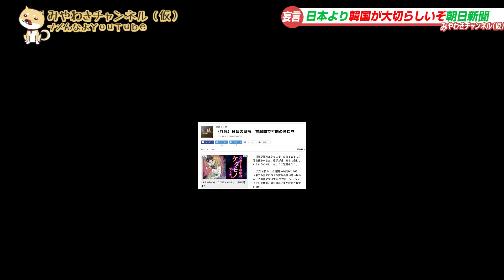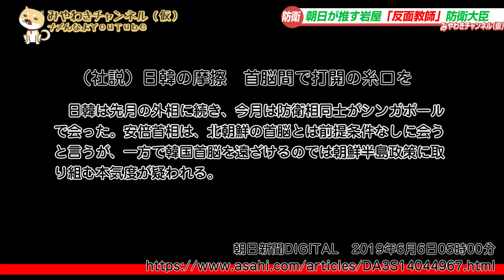福島県民より韓国民の朝日新聞。岩屋防衛大臣の正体は…｜みやわきチャンネル（仮）475Restart333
朝日新聞にとって、福島県民より韓国民が大切なのか。
韓国国防相と仲良くしたがら岩屋防衛大臣の正体。
自衛隊ロックオンレーダー照射について、一語も触れない朝日新聞「社説」。

0:08 上念式「反面教師」という営業戦略
2:35 日本より韓国が大切らしいぞ朝日新聞
6:45 福島県より韓国市民が大切な朝日新聞
8:28 自衛隊の安全と朝日新聞「ヒトデナシ」
10:32 朝日が推す岩屋「反面教師」防衛大臣
14:35 今回のワンコ「よこどり」

今回のワンコ「よこどり」